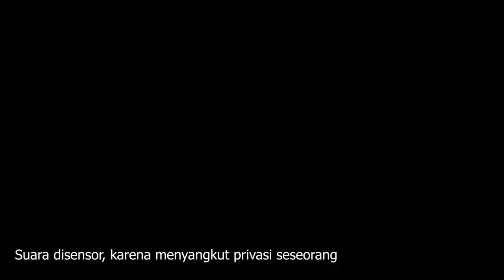KANTOR BARU KITA SEREM BANGET!!!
Episode kali ini kita bahas tentang kantor baru kita yang serem banget dan crew kita yang sering digangguin!